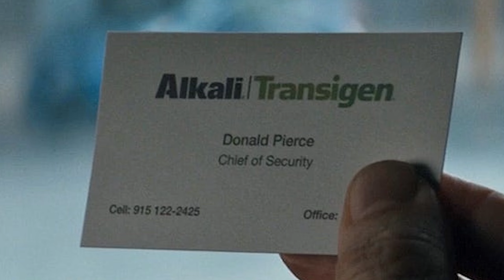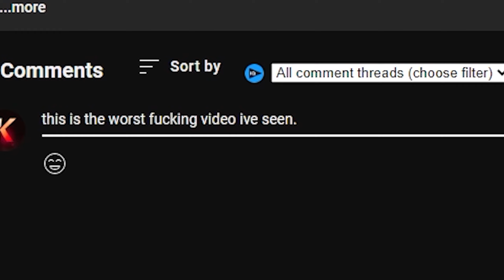The Perfect Cast for The MCU's X-Men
This is my pick for what the perfect cast would be for the MCU's X-Men. I also did a deep dive into what makes the X-Men's arrival so special for the Marvel Cinematic Universe and how it needs to be done right. Like & Sub for more!!

Chapters:
00:00 - 00:10 - Intro
00:11 - 00:19- SPOILER WARNING
00:19- 05:25 - Part One | The Story
05:26 - 17:40 - Part Two | Cast & Characters
17:41 - 19:01 - Part Three | The Story (Cont.)
19:02 - 19:27 - Outro

How to Make a Perfect X-Men Movie (Pitch)
How to Make a GOOD X-MEN Movie
Casting the X-Men in the Marvel Cinematic Universe - The First Class
Casting the X-Men in the Marvel Cinematic Universe - Wolverine
X-Men Fancast for the MCU | Part I "UNCANNY"
X-Men Dream Cast: What The Ultimate Lineup Would Look Like
The Perfect MCU X-Men Cast

The X-Men are a superhero team appearing in American comic books published by Marvel Comics. Created by writer/editor Stan Lee and artist/co-plotter Jack Kirby, the team first appeared in The X-Men #1 (September 1963). Although initially canceled in 1970 due to low sales, following its 1975 revival and subsequent direction under writer Chris Claremont, it became one of Marvel's most recognizable and successful franchises. They have appeared in numerous books, television shows, 20th Century Fox's X-Men films, and video games. The X-Men title may refer to the superhero team itself, the eponymous comic series, or the broader franchise including various solo titles and team books such as the New Mutants, Excalibur, and X-Force.

In the Marvel Universe, mutants are humans who are born with a genetic trait called the X-gene which grants them natural superhuman abilities, generally manifesting during puberty. Due to their differences from the majority of humanity, mutants are subject to prejudice and discrimination; many X-Men stories feature social commentary on bigotry, justice, and other political themes. The X-Men have fought against a variety of enemies, including villainous mutants, human bigots, supervillains, mystical threats, extraterrestrials, and malevolent artificial intelligence. In most iterations of the team, they are led by their founder Charles "Professor X" Xavier, a powerful telepath who runs a school for mutant children out of his mansion in Westchester, New York, which secretly is also the headquarters of the X-Men. Their stories have frequently involved Magneto, a powerful mutant with control over magnetic fields, who is depicted as an old friend of and foil to Xavier, variously acting as an adversary or as an ally.

Early X-Men issues introduced the original team composed of Cyclops, Marvel Girl, Beast, Angel, and Iceman, along with their archenemy Magneto and his Brotherhood of Evil Mutants featuring Mastermind, Quicksilver, Scarlet Witch, and Toad. The comic focused on a common human theme of good versus evil and later included storylines and themes about prejudice and racism, all of which have persisted throughout the series in one form or another. The evil side in the fight was shown in human form and under some sympathetic beginnings via Magneto, a character who was later revealed to have survived Nazi concentration camps only to pursue a hatred for normal humanity. His key followers, Quicksilver and the Scarlet Witch, were Romani. Only one new member of the X-Men was added, Mimic/Calvin Rankin, but soon left due to his temporary loss of power.

The title lagged in sales behind Marvel's other comic franchises. In 1969, writer Roy Thomas and illustrator Neal Adams rejuvenated the comic book and gave regular roles to two recently introduced characters: Alex "Havok" Summers (Cyclops' brother, who had been introduced by Roy Thomas before Adams began work on the comic) and Lorna Dane, later called Polaris (created by Arnold Drake and Jim Steranko). However, these later X-Men issues failed to attract sales and Marvel stopped producing new stories with issue #66 (March 1970), later reprinting a number of the older comics as issues #67–93.